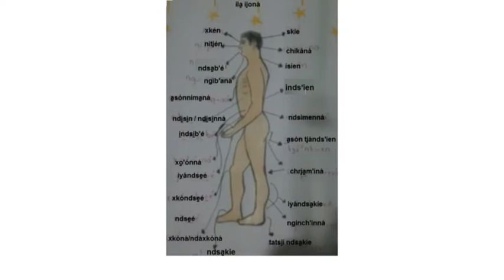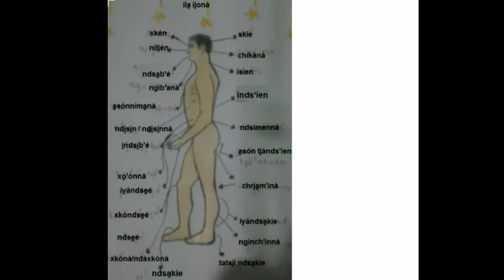MAZATECO‑ELOXOCHITLÁN‑OAXACA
Pronunciación y escritos de nombres de las partes del cuerpo humano‑mazateco Eloxochitlán de Flores Magón.